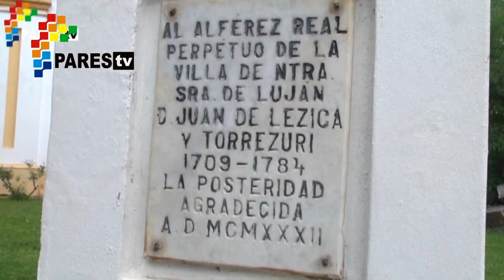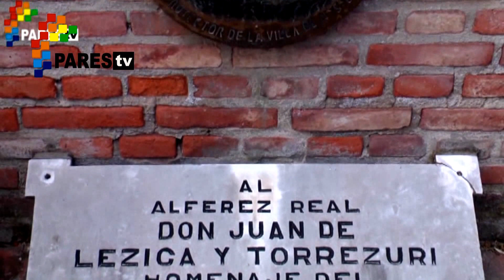Aniversario de la Villa de Luján